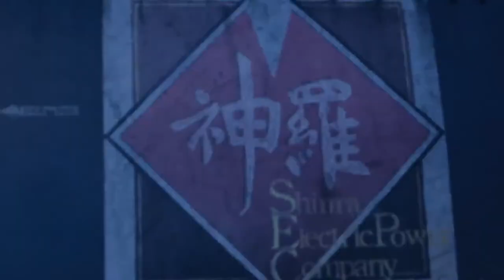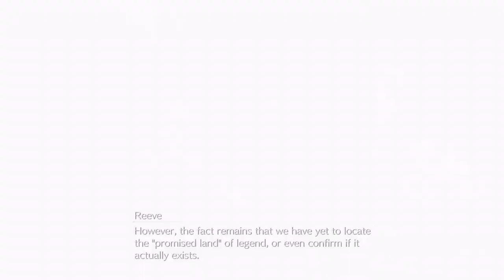Rebirth #9 mini games suck